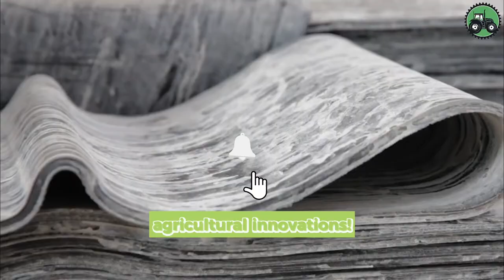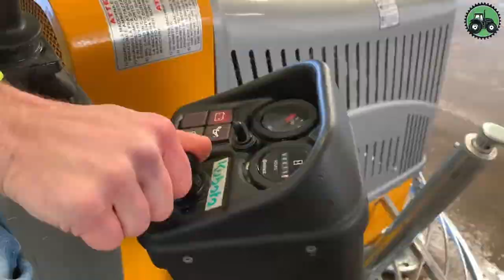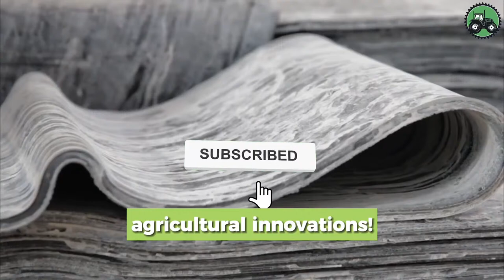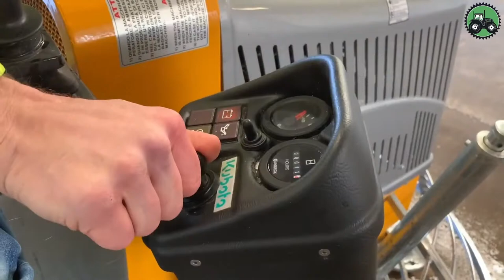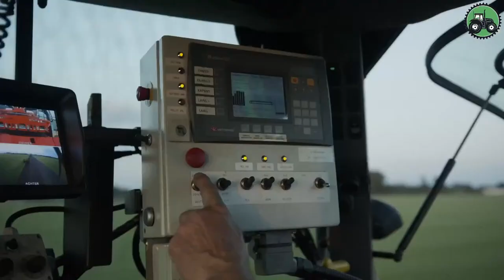Ultimate Heavy Machinery Innovations That Will Blow Your Mind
150 The Most Amazing Heavy Machinery In The World ▶ 100

In this mind-blowing video, we bring you 69 Unbelievable Heavy Machinery That Are At Another Level! Prepare to be amazed as we showcase the latest advancements in technology and engineering. From enormous excavators to powerful cranes, these machines are truly awe-inspiring. Watch as they effortlessly tackle complex tasks, pushing the boundaries of what we thought was possible. Don't miss out on this incredible display of innovation and power. Sit back, relax, and prepare to be astounded by the sheer force and precision of these extraordinary heavy machinery creations!

00:21 demolition of building
01:14 cleaning roadsides
01:44 digging a trench line
02:41 unloading rhe vessel from grain
03:34 loading coal onto a truck
04:16 picking rock
05:05 field plowing
05:50 unloading of wagons
06:37 collecting straw bales
07:21 transportation of oversized

Don't miss out on this opportunity to expand your knowledge and fascination with the world of heavy machinery and ingenious tools. Let's embark on this exciting adventure together!" 🚀💡

This Video researched by: Vito Castelas
Address: 138 S Guadalupe Ave 645
Mother's maiden name: Brown

Innovation Station does not fully own the material compiled in this video. It belongs to individuals or organizations that deserve respect.